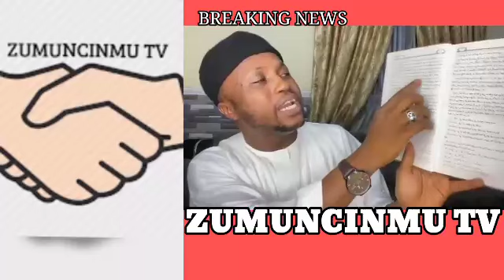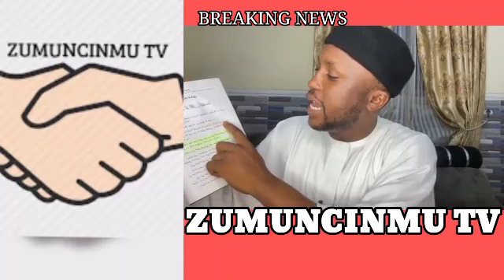BA NI NACE SALATIL FATIHI YAFI NA IBRAHIMIYYA BA SHEHUNNAN IZALA NE SUKA FADA/ SHEK ABULFATHI